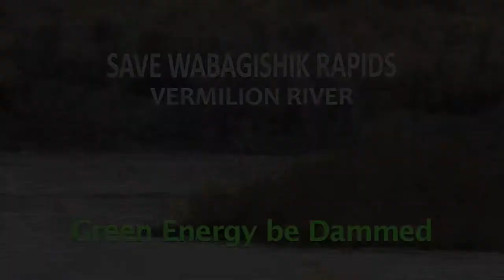Green Energy be Dammed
We all want green energy, but let's ensure it is truly green.  Wabagishik Rapids is a beautiful 1 km stretch of rapids on the Vermilion River, about 1/2 hour west of Sudbury, Ontario.  A developer is proposing to build a modified peaking run of river hydroelectric dam that would only produce enough power to supply about 1,600 homes.  These types of dams have numerous negative impacts associated with them, and are very harmful to the riverine ecosystem.  Check out this film to find out more.